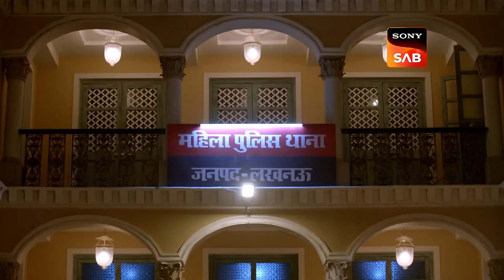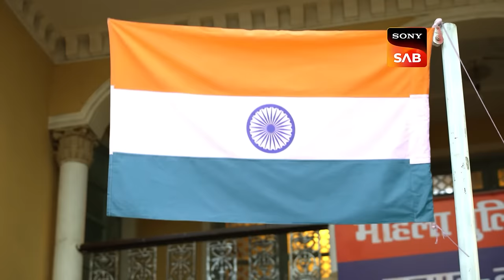'Bolti Band' App के खिलाफ़ Haseena & Mahila Thana की जंग | Maddam Sir | Republic Day Special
Haseena and others discuss the fear of the 'Bolti Band' app which has kept the people of Lucknow from attending the 'Mahila' police station's Republic Day event. Urmila comes to the station's aid, requesting that the women of the city attend the function in order to demonstrate unity and solidarity against the app's creator. She tries to ignite the city's women in order to demonstrate the true power of women, and she uses the national flag to hide their faces from the masterminds.

Click here to enjoy some of the most cherished episodes from 'Taarak Mehta Ka Ooltah Chashmah' Republic Day Special: